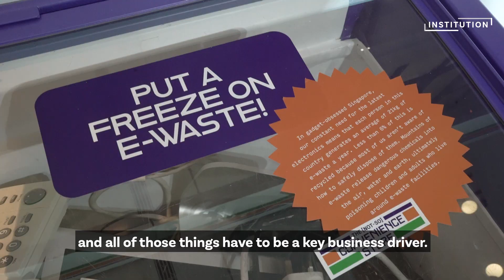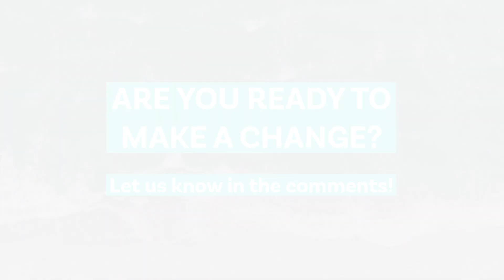From Antarctica to Singapore with Robert Swan, OBE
Glaciers are melting in the Antarctic (and everywhere else on Earth) — but how would that affect us in sunny Singapore when we're located about 10,000 kilometres away?

At our recent Ecosperity, we caught up with 2041 Foundation founder Robert Swan, OBE, the first person in history to walk to both the North and South Poles, to find out more.

Ecosperity is our annual sustainability conference where leaders and change-makers converge to discuss sustainable solutions for a greener tomorrow.